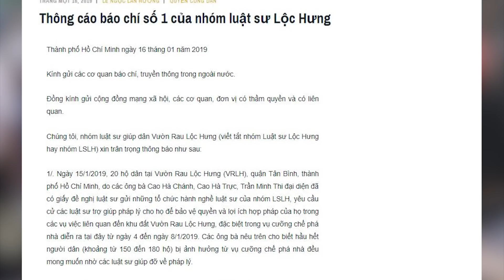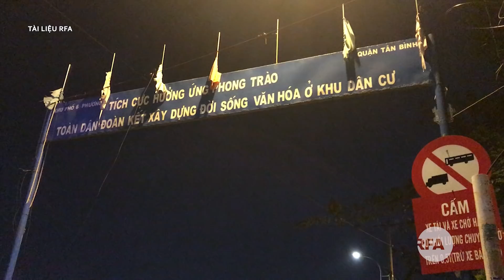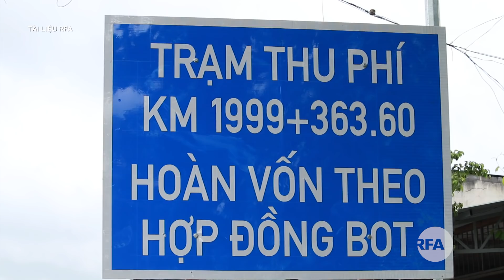Điểm tin RFA tối 16/01/2019 | Nhóm 17 Luật sư Lộc Hưng lên tiếng: Một số báo chí đưa tin một chiều!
Công An Tân Bình: Sẽ xử lý 20 người có hành vi gây rối trật tự công cộng ở Vườn rau Lộc Hưng
Nhóm 17 Luật sư Lộc Hưng lên tiếng:  Một số báo chí đưa tin một chiều!
Người dân Lộc Hưng nói chưa nhận được tiền hỗ trợ của chính quyền
BOT Cai Lậy sẽ thu phí sau Tết Kỷ Hợi 2019